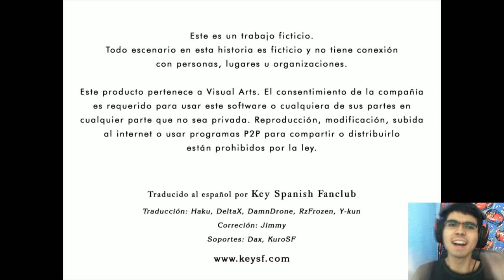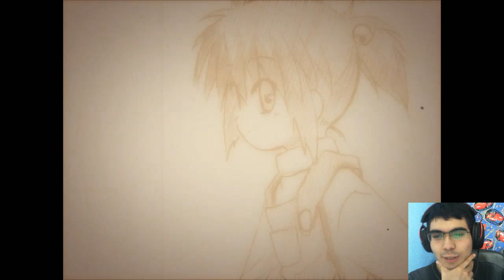Little Busters! | Cap 2 - Historia de nuestra infancia y ALTO Opening! :D [Visual Novel]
Muy buenas!:3
Espero les guste este nuevo cap de Little Busters!
Muchas gracias por el apoyo que le dieron al cap anterior ;3 para haber dejado esta seccion olvidada un buen rato y retomarla con algo que no es un Eroge, la verdad es que lo apoyaron SUPER bien :0 lo cual lo agradezco un monton ♥ espero me acompañen por un buen tramo o toda la historia uwu no se arrepentiran, lo prometo~